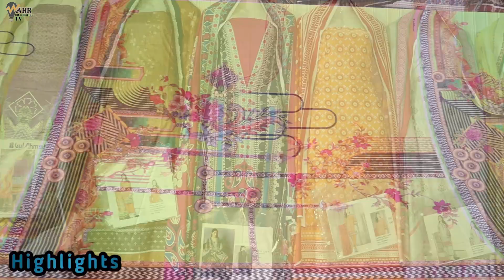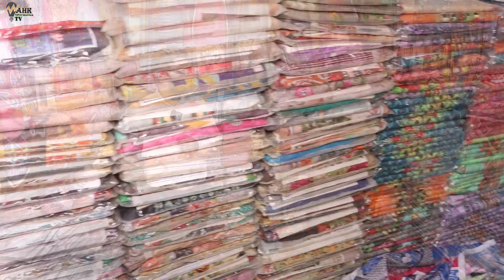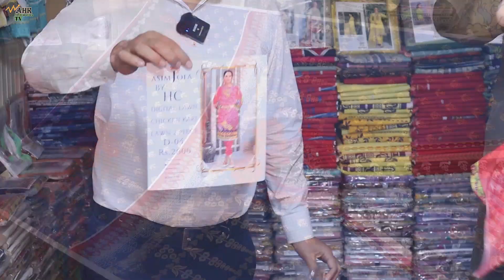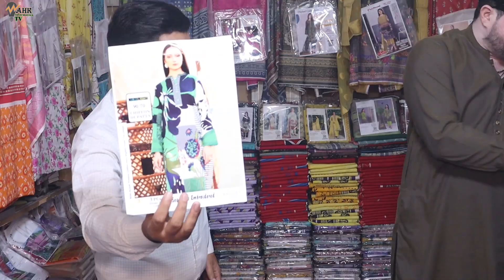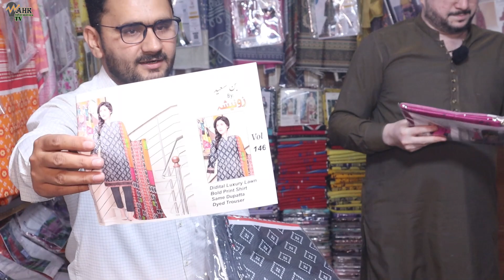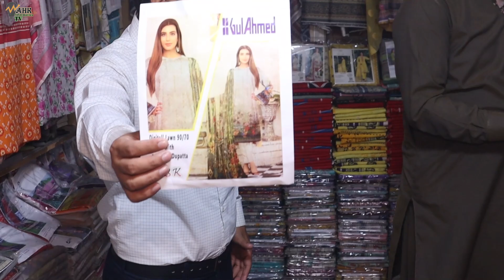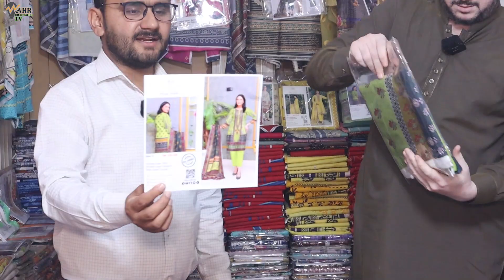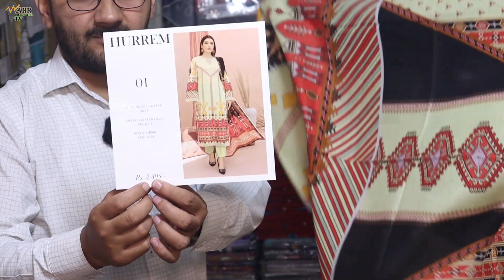ladies lawn branded suit Just 899 Rs.only | Branded lawn design 2023 | Branded lawn suit market